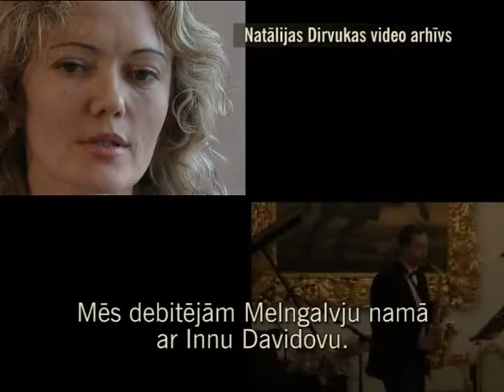NATALIA DIRVUKA.Interview in TV Program!!!!!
Latvijas televizija. 1 kanals Programma ETNOSI.